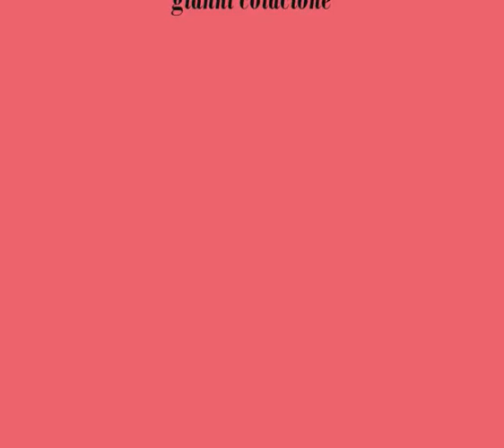Conferenza nazionale - La legalizzazione della prostituzione - 1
- Confenrenza nazionale - La Legalizzazione della prostituzione - 21 aprile 2012 Roma Palazzo Valentini.

Sessione 1 - I diritti umani delle prostitute.

Promotori:
Comitato per i diritti civili delle prostitute
Associazione radicale CERTIDIRITTI
CGIL nazionale Nuovi Diritti

Ordine oratori:
Sergio Rovasio, Pia Covre, Matteo Mecacci, Pia Covre, Porpora Marcasciano, Paola Degani, Pia Covre, Sergio Rovasio, Lasse Braun.